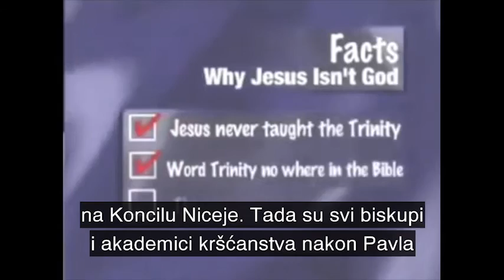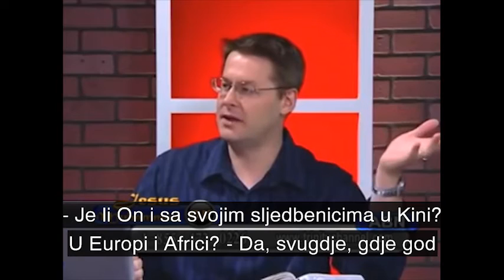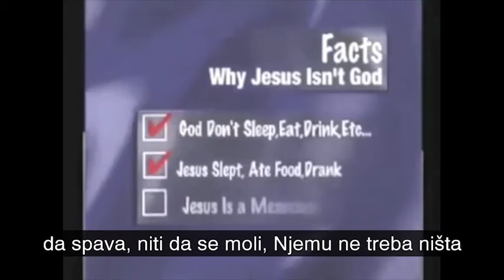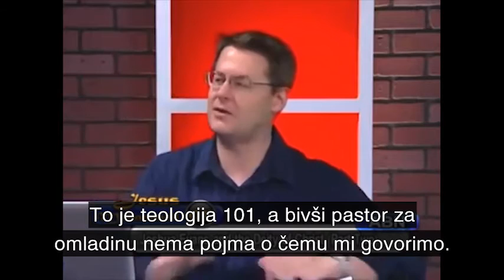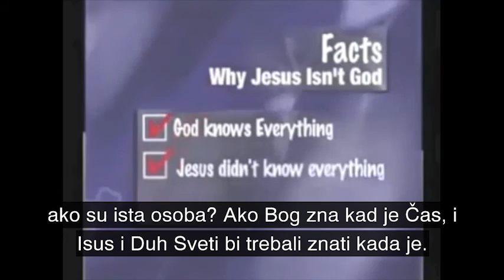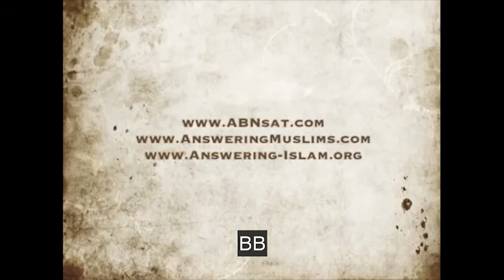Sramotne obmane Jošue Evansa i Isusovo Božanstvo (2. dio)